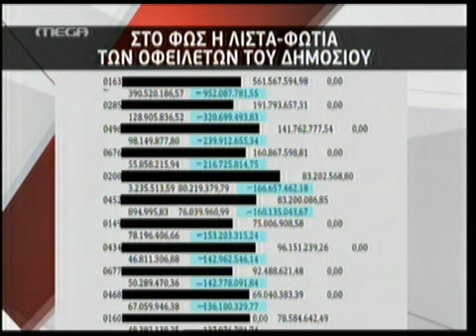NewsIt.gr: Η λίστα των μεγαλοοφειλετών